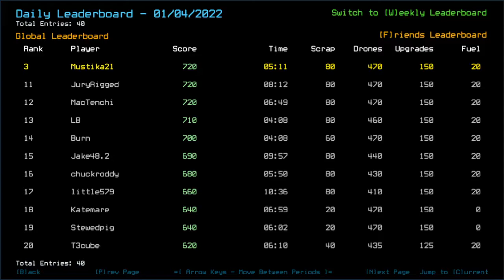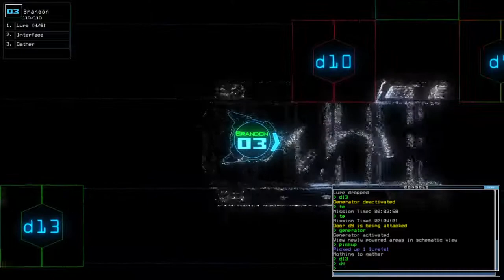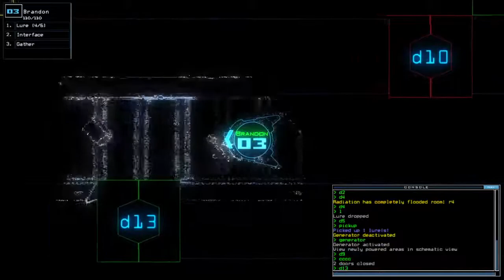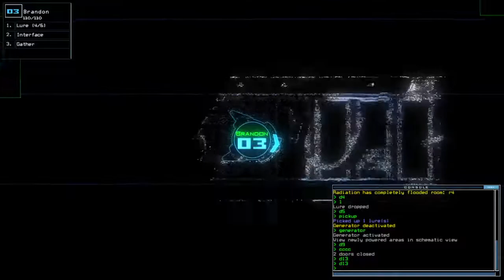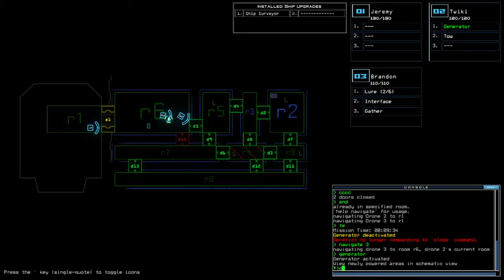Duskers Daily 5 Jan 2022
Sucks, and hey, you get to see me being panicky here.